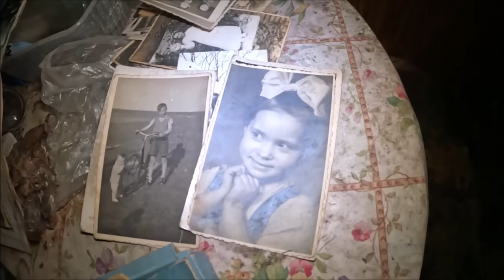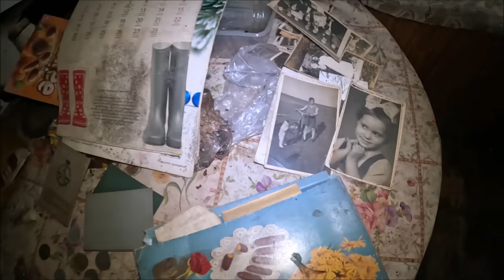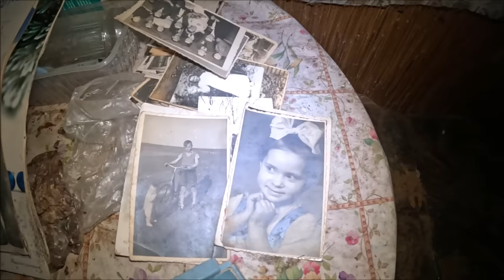Zapomniany dom w Krakowie